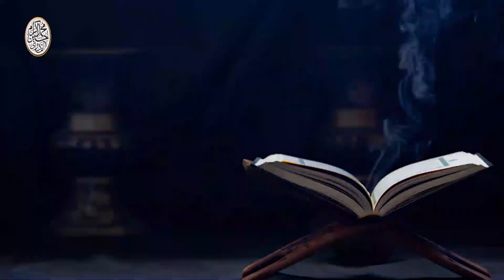Sacrifice And Genocide Realty ? | Eid ul azha 2021 | Qurbani Ke Janwar Ki Nasal Kushi ?